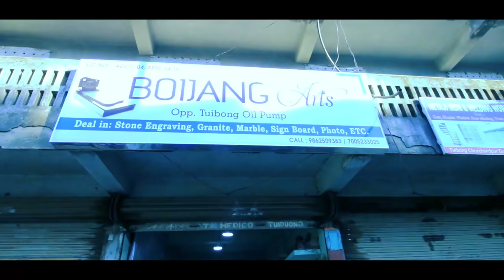Lutpu Paipeh || Internet || Episode 03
Thadou- Kuki Short Comedy Video

Thank you all for the Love and Support you have rendered to us then and now. Do keep support us in the days to come.